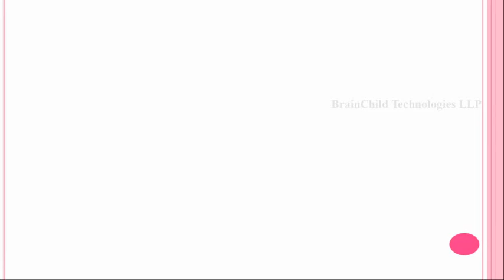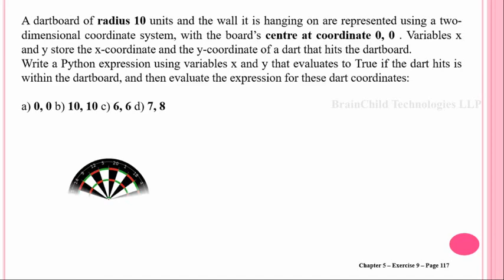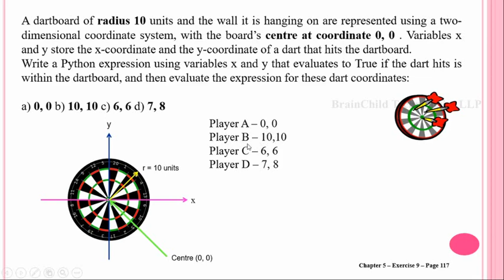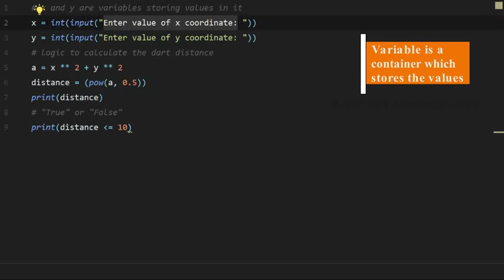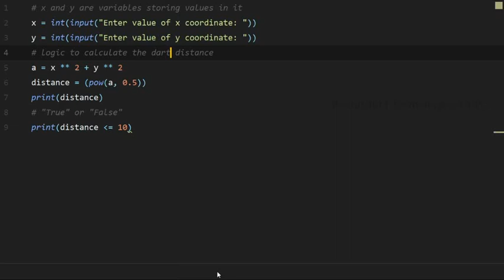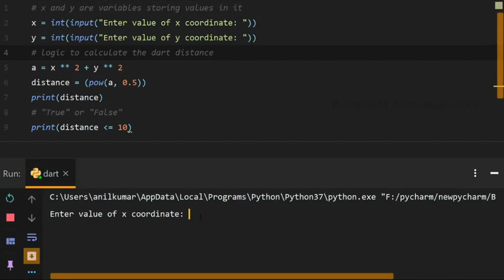NCERT Class XI Chapter 5 Exercise 9 Telugu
Python NCERT in Tamil. Amazing 😍🙌 explanation 👌